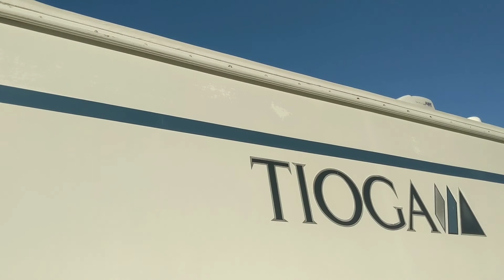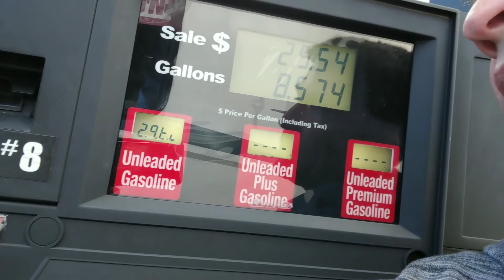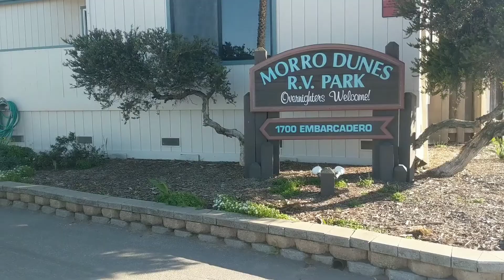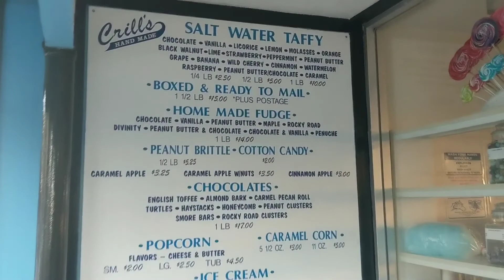2019 California Coastal RV run #2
Morro Bay RV park